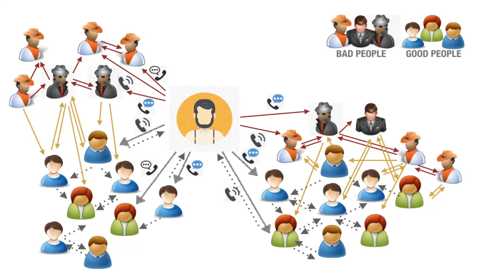කළු සල්ලි සුදු කරන හැටි (මුදල් විශුද්ධිකරණය සිංහලෙන් සරලව) : Money Laundering Explained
මේ වීඩියෝ එකෙන් කතා කරන්නේ කොහොමද රටක මුදල් විශුද්ධිකරණය කියන කරුණ සිදු වෙන්නේ සහ එයින් රටක ආර්ථිකයට ඇති වෙන්න පුළුවන් බලපෑම සම්බන්ධයෙන්. මුදල් විශුද්ධිකරණය නම් මේ සංකල්පයට ඉතාම සරල පැහැදිලි කිරීමක් කරන්න පුළුවන් උනා කියලා හිතනවා.